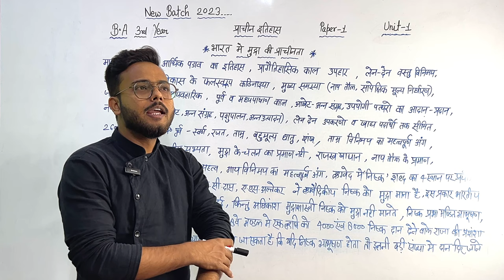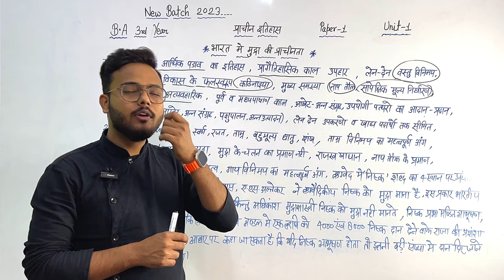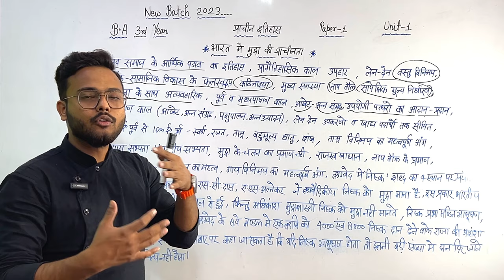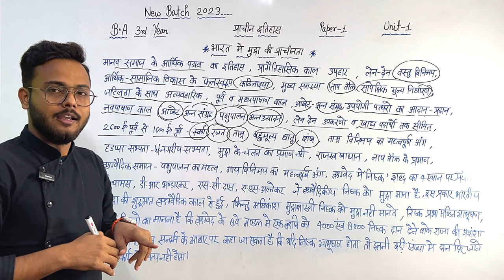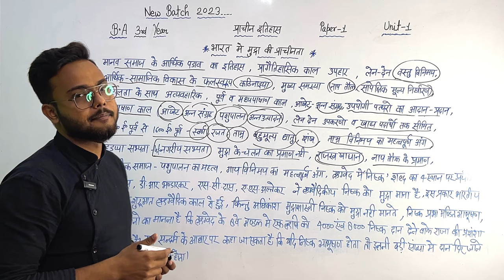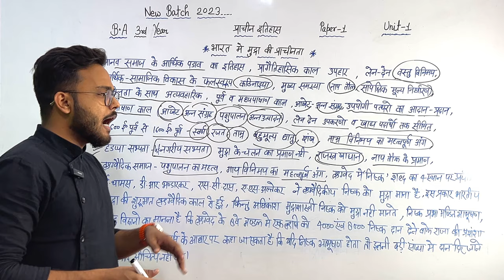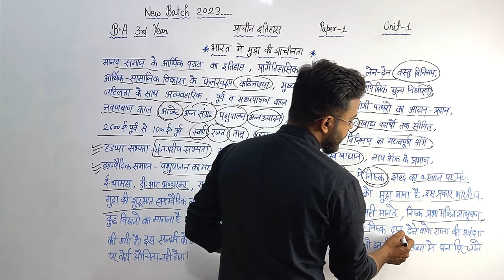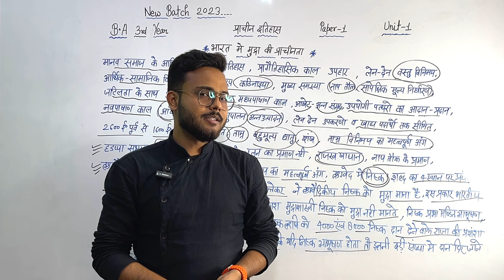BA 3rd Year Ancient History Paper-1 Unit-1 fully detailed class